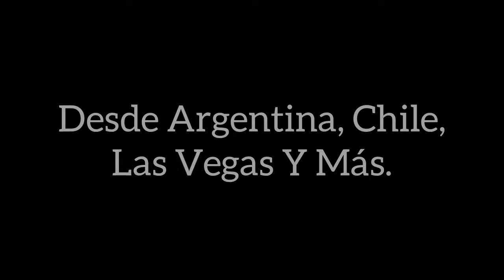Luís Miguel Romances Tour 1997 - 1998 (EDICIÓN)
Esta es una edición en la cuál se utilizaron imágenes de conciertos dados en Buenos Aires Argentina en 1997, Santiago Chile en 1997, Miami 1997 y Las Vegas 1997.
El motivo de esta Edición es disfrutar lo que pudo haber sido el show completo del Romances Tour 97-98.

Los derechos de este vídeo son propiedad de Luis Miguel y su disquera/productora u/o televisora que haya grabado este concierto.